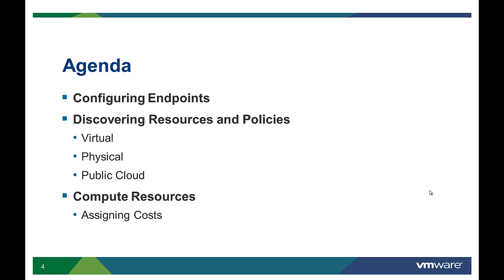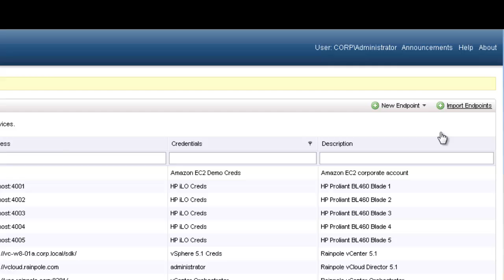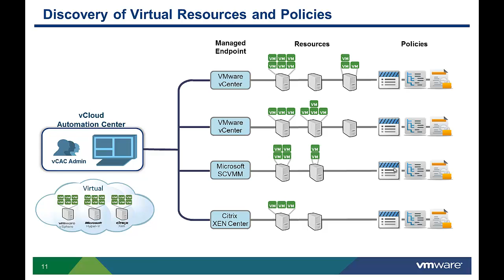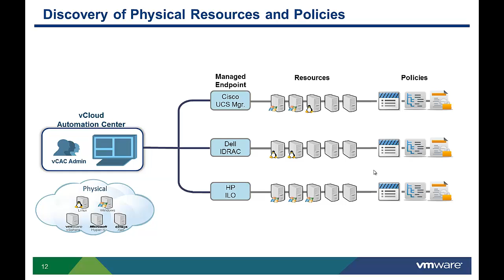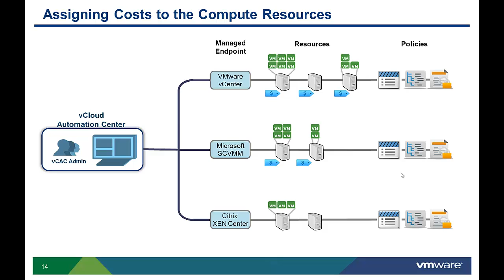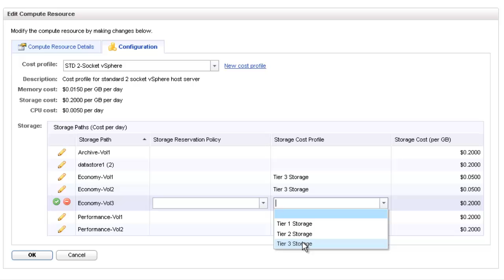VMware vCAC 5.x: Discovering compute resources and assigning cost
In this video we will look at how the VMware vCloud Automation Center administrator configures the management endpoints policies that will be used to discover and manage the underlying virtual, physical or public cloud resources.  Once the compute resources have been discovered, the next step is to assign the cost of the CPU, memory and storage resources.